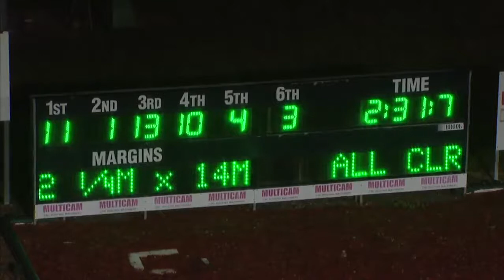NEWCASTLE - 12/02/2016 - Race 6 - MULTICAM THREE YEAR OLD PACE